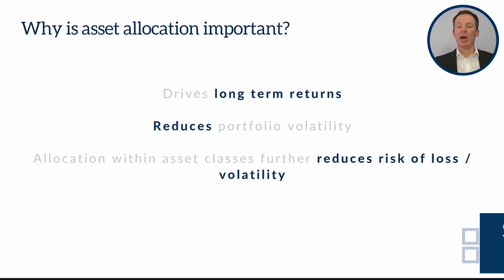Start Investing for Outcomes Trailer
Simon Curtain & Marcus English partner with Praxhub to deliver a three-part webinar series, designed especially for medical professionals. The series, moderated by Podcaster, Dev Raga, covered a large range of topics within the financial planning, investing, and wealth creation space and can be watched on-demand
Registration to Praxub is free and provides a great educational environment for medical professionals. Our role? To help improve the financial knowledge of the audience.